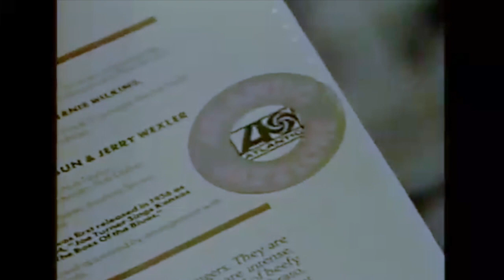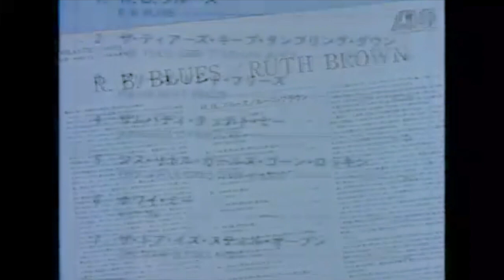Rock'n'Roll Pioneers - Industry Exploitation (1986)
Pioneering black artists of the 1950's fell victim to music industry exploitation with the advent of rock'n'roll. Some 30 years later in 1986, Bo Diddley, Brooke Benton, Ruth Brown and Hank Ballard discuss the travesty of non-royalty payments whilst their timeless songs and music continued to make millions of dollars for record companies.